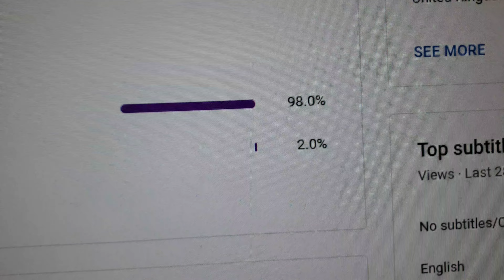240v 30 amp upgrade - Morning coffee edition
Making the switch to 240 volt 30 amp!